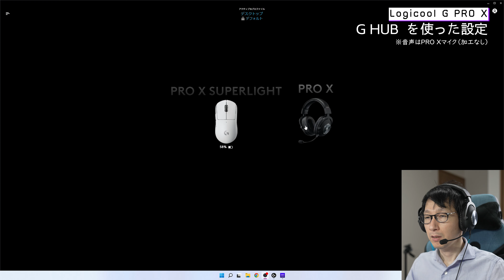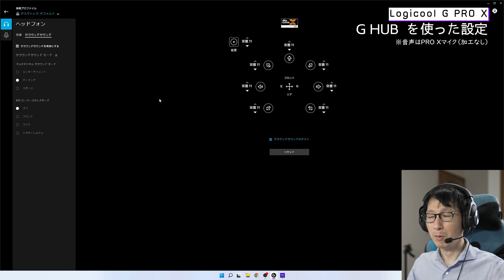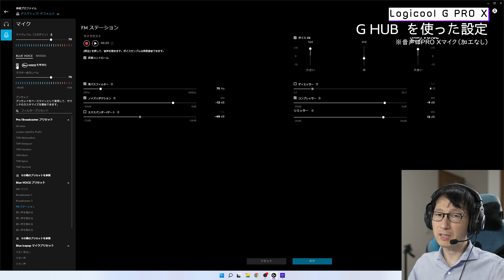LOGICOOL G PRO X はバランスの取れたゲーミングヘッドセットだった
これは良いものだー

■今回の商品はコチラ
Logicool G ロジクール G PRO X ゲーミングヘッドセット

■目次
0:00 定番ゲーミングヘッドセット
2:03 開封＆付属品チェック
4:23 本体質感チェック
8:15 装着感と見た目
9:48 G HUB  を使った設定
13:59 APEX LEGENDS で聞こえ方をチェック
16:07 想像以上の音質の良さ
17:50 オーディオインターフェースでも変わる
18:24 マイク音質もクリア
19:06 Blue VOICE はオフが良い
20:08 イヤーパッドは合皮が高性能
21:02 思っていたより断然良かった

ワイヤレスなのに超軽量！Logicool ゲーミングマウス　G PRO X superlight ホワイトモデルが発売！